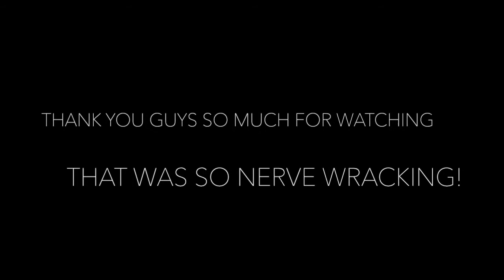Vanishing - Mariah Carey (Sidonia Daniella Cover)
Welcome To Throwback Thursday! You Can Find Old School Music Covers Right Here on SDTV! This Week We're Throwin' It Back To Mariah's Debut Self-Titled Album! Because My Sister Requested That I Cover The Queen! And I Was Crazy Enough To Agree?! Enjoy!

“Vanishing” – originally by Mariah Carey
Written by: Mariah Carey & Ben Margulies
Published by: Columbia Records